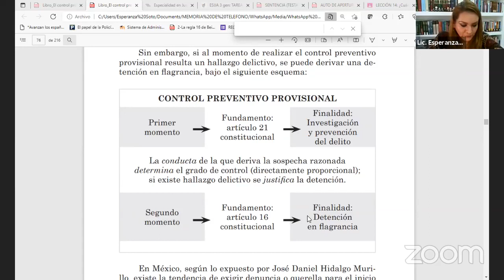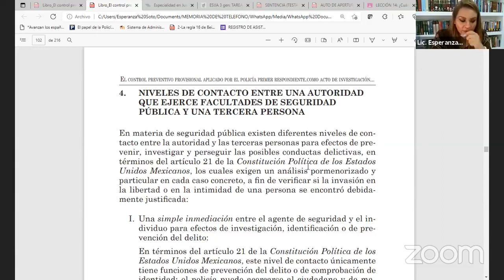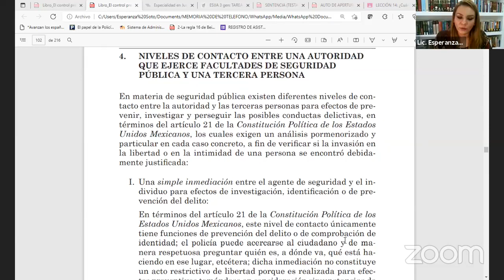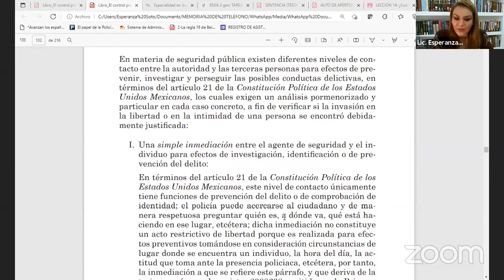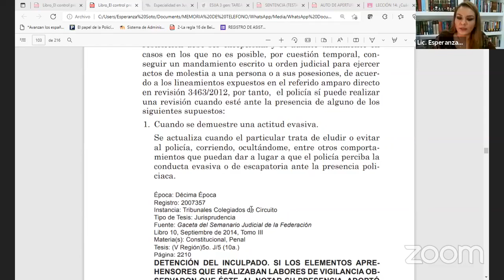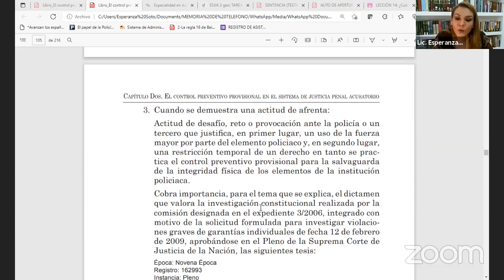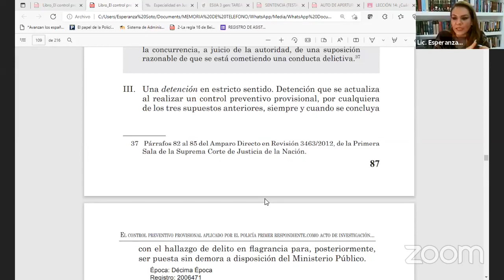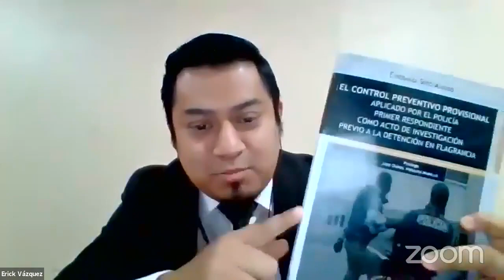“Detención en Flagrancia y Niveles de Contacto" por la Dra. Esperanza Soto Alonso.